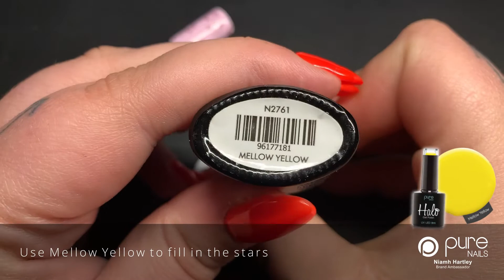How to Create a Kawaii Pattern Nail Design | Pure Nails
Today Pure Nails Brand Ambassador Niamh Hartley shows us how to Create a Kawaii Pattern Nail Design.

Pure Nails accredited training courses are available up and down the country, meaning you can learn from the best and be the best.